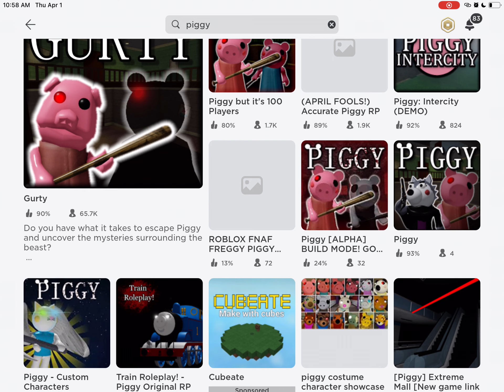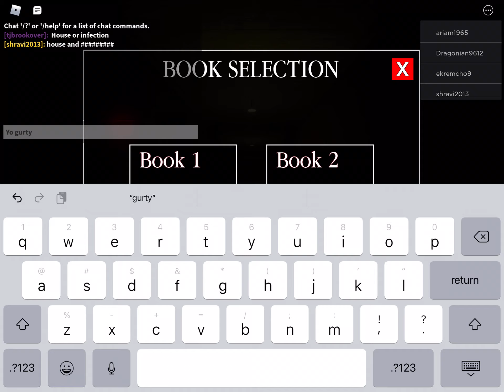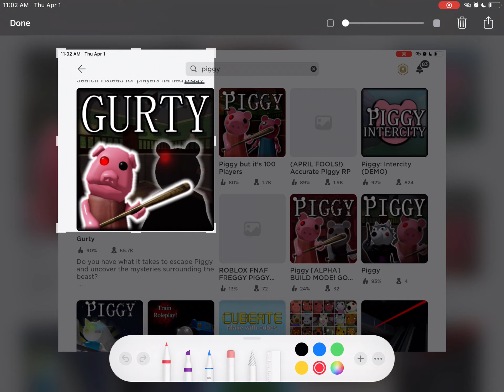Willows Girt || ,Season 2 ep.1 Gurty!?